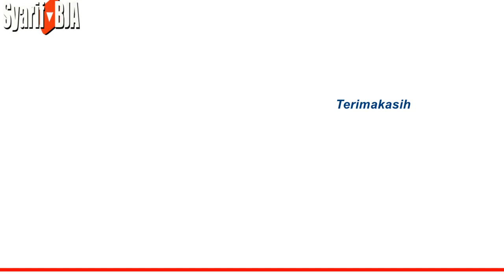TERBARU...!!! BARONGAN TSM DERMAN LIVE MADUGOWONGJATI 12/02/2022